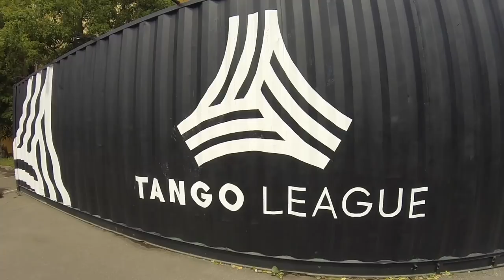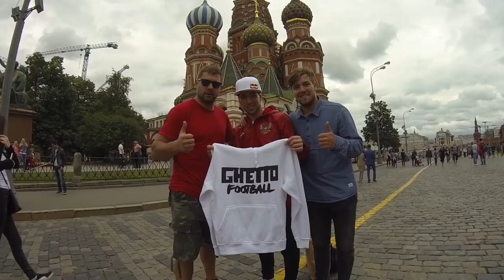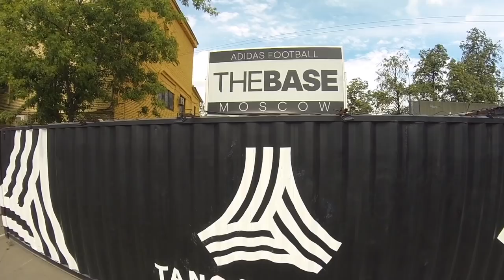AVALANCHE DE PETITS PONTS EN RUSSIE 🇷🇺